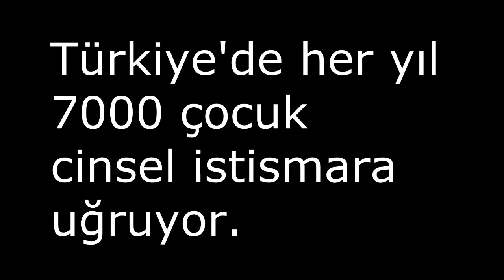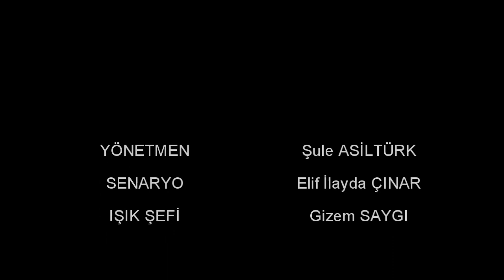Kadına Şiddete HAYIR!|Kısa Film